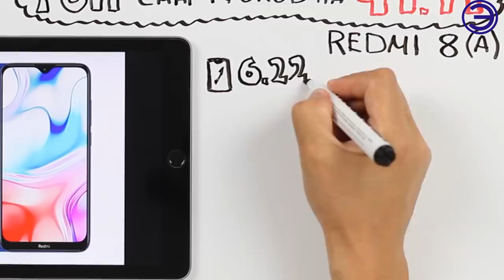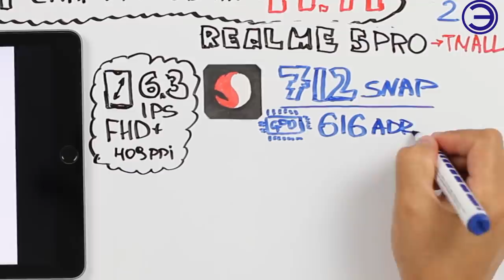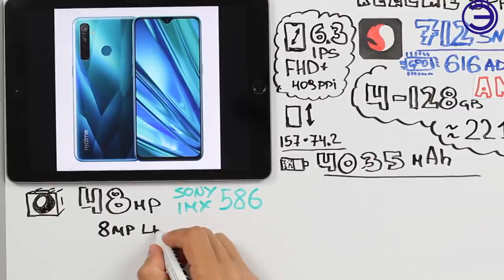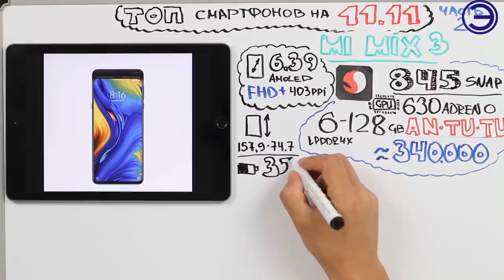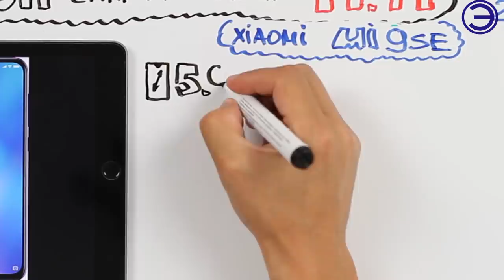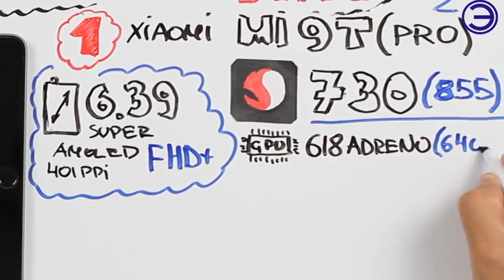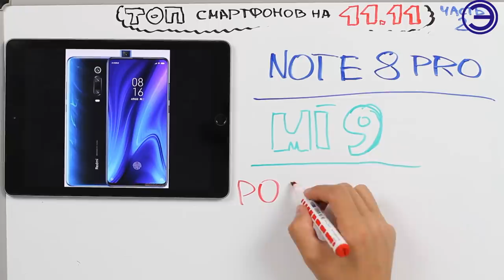ДЕШЕВО И СЕРДИТО на 11.11 ЧАСТЬ 2 !!!!!